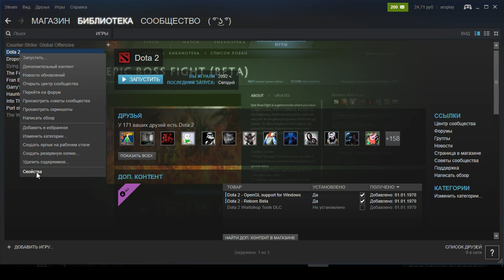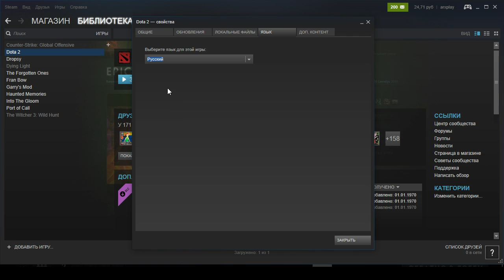Dota 2 Reborn ◄ Установка русской озвучки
Показываю как установить русскою озвучку в Dota 2 Reborn 6.85